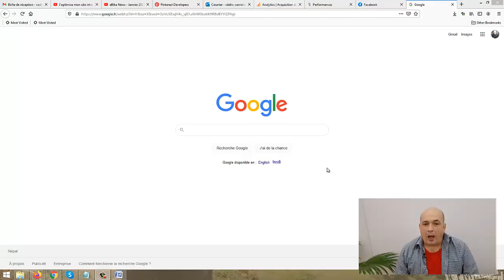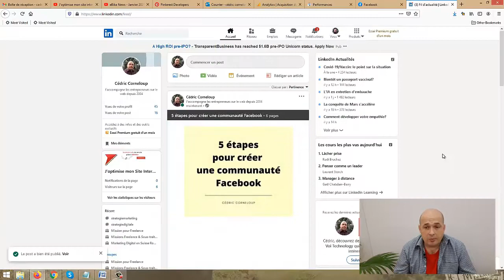Démontre ton expertise : crée des carrousels sur LinkedIn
Au sommaire :

0:00 • Introduction
1:52 • 1er bénéfice : l’algorithme de LinkedIn
2:22 • 2e bénéfice : un format engageant
2:31 • 3e bénéfice : un boost pour la portée de tes publications
3:43 • 4e bénéfice : une meilleure compréhension du message marketing
4:26 • Comment fait-on pour publier un carrousel ?
5:26 • Tutorial pour créer un pdf sous Word
6:14 • Tutorial pour créer le carrousel sous LinkedIn
7:20 • Conclusion

Dans cette nouvelle vidéo, nous allons voir comment créer des carousels sur LinkedIn. Ces derniers, chouchous de l'algorithme LinkedIn, vont permettre d'augmenter la portée de ton profil et de tes publications. Mais ils vont aussi mettre en avant tes expertises, rien de mieux dans ce réseau de professionnels.

📌 MES FORMATIONS

Je m'appelle Cédric Corneloup. Je travaille sur le web depuis 2004.

J’ai toujours voulu sortir des sentiers battus et aller au-delà des informations largement diffusées sur le net.

Ma mission est de te permettre de trouver des nouveaux clients et des nouveaux contrats sur le web.

Pour cela, j’ai toujours eu pour credo de proposer des solutions clé-en-main faciles à appliquer pour le plus grand nombre.

Ayant été dans cette problématique durant de nombreuses années, j'ai arrêté de penser en terme de chiffre, aussi bien en terme d'argent que de nombre de visites.
Je préfère me concentrer sur la mise en place de systèmes qui convertissent énormément avec un tout petit trafic.

clé-en-main ?